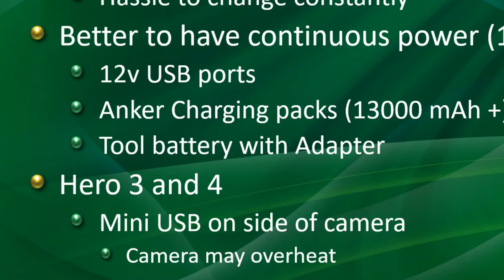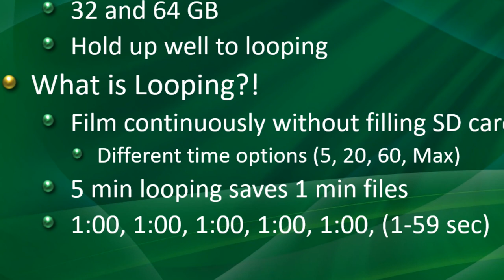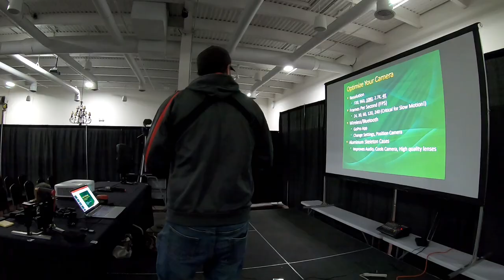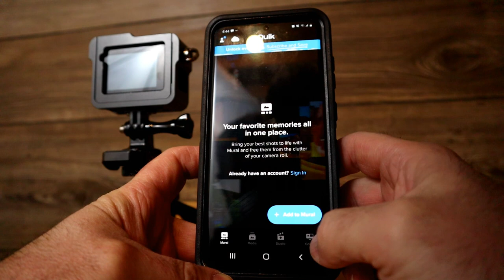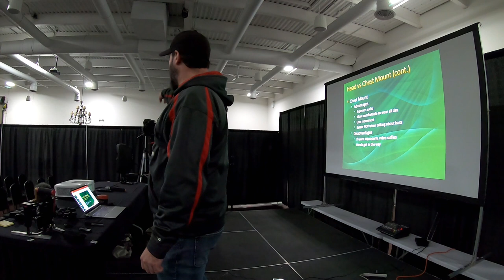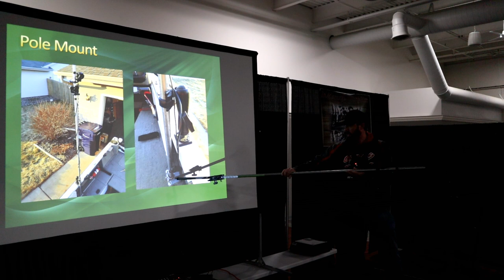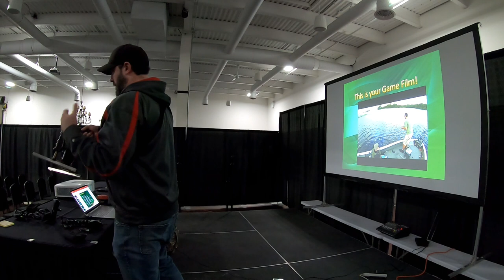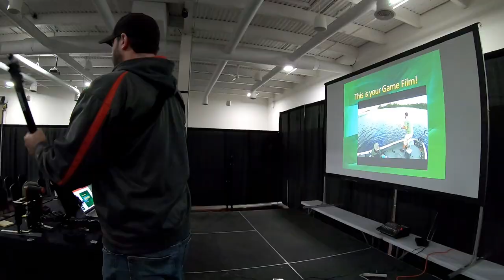FILM FISHING WITHOUT THE HASSLE!! - GoPro Seminar to Make Filming Easier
This is from my Seminar given at the Wisconsin Musky Expo March 18th, 2022 in Wausau Wisconsin.  I go over the two main things will help you to make using action cameras, such as GoPros, in the boat so much easier and less of a hassle.  These two main points are how to power a GoPro all day without having to switch batteries and how to use the Looping Video function on the camera.  I also discuss how to place cameras in the boat, as well as the advantages and disadvantages of both wearing head cams and chest cams.

Here are some other videos about filming!